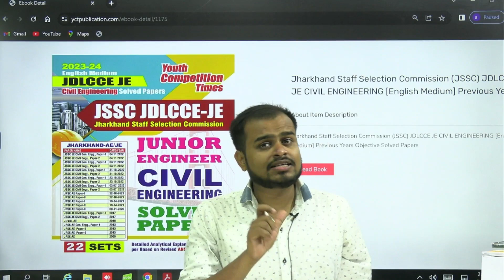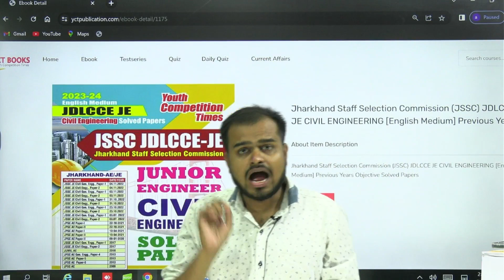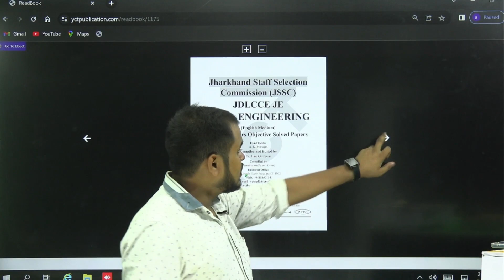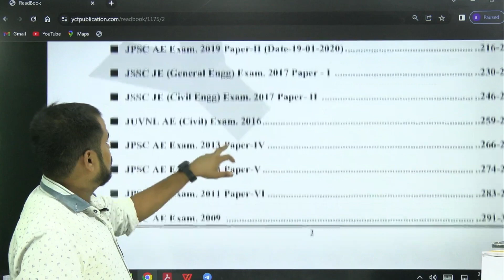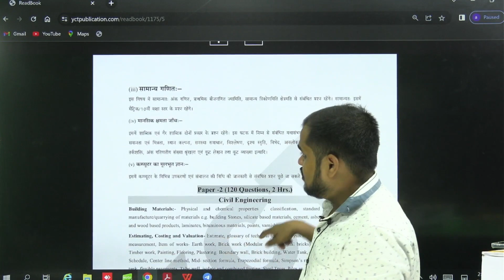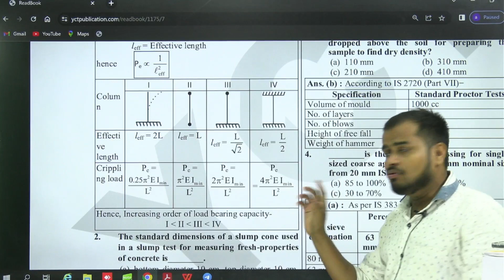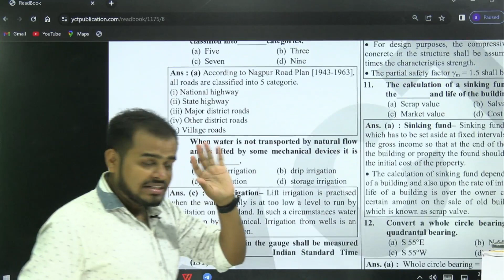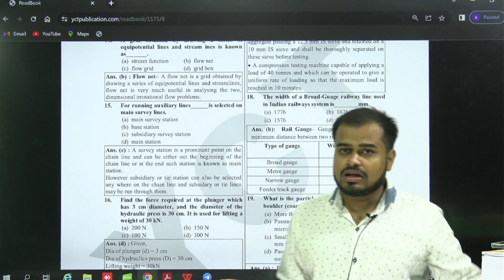JSSC JE GENERAL ENGINEERING & CIVIL ENGINEERING| 22 SOLVED PAPERS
Here, we will have some interesting conversations with the toppers of various examinations. Every year very few get the coveted title of being a topper, one of the biggest achievements an aspirant can get. The channel presents intriguing talks with toppers of various examinations, wherein they discuss their preparation journey and share their life stories.

We will walk you through the journeys of these toppers who belong to the esteemed club of ‘The All India Rankers’ and what they have achieved so far in their lives. This convivial show will also include some fun exercises with the best of the best.